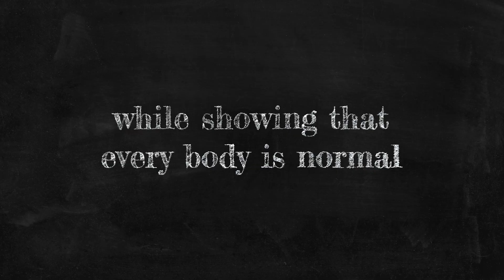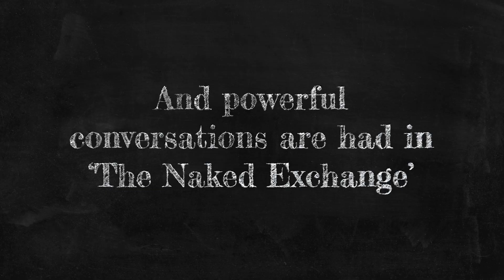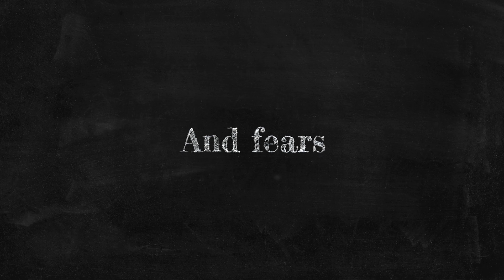Naked Education / Trailer / 27th Ji.hlava IDFF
Director: Liam Royales
Original title: Naked Education
Country: United Kingdom
Runtime: 51 minutes
Year: 2023
Section: Reality TV
Czech Premiere